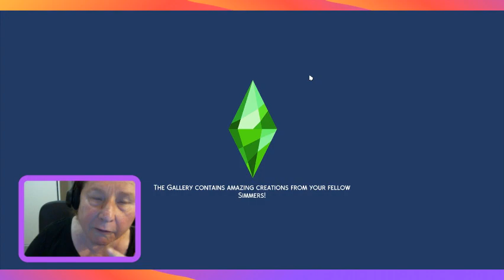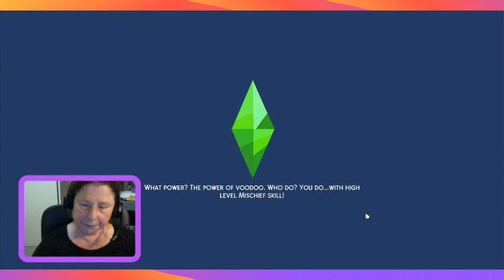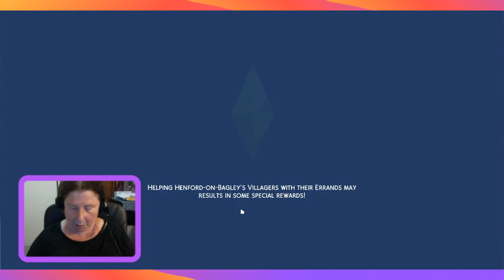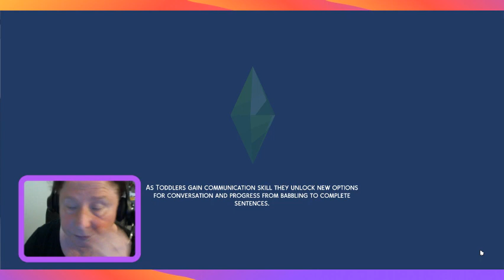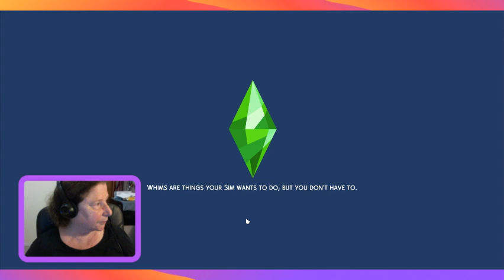Sims4 100 baby challenge Ozzie Style Male Tyler epi 6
Tyler has a baby via Debbie and has to figure out how to get the baby.